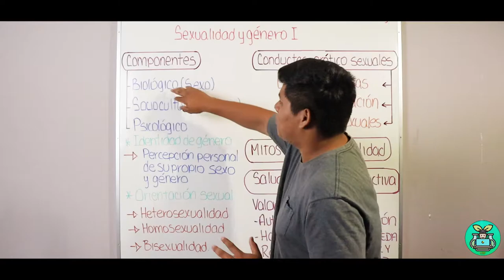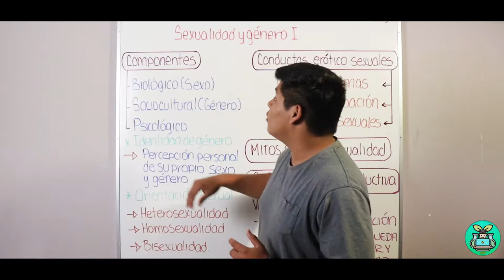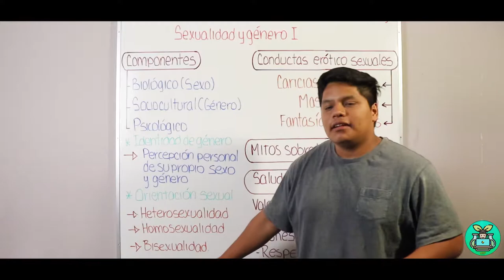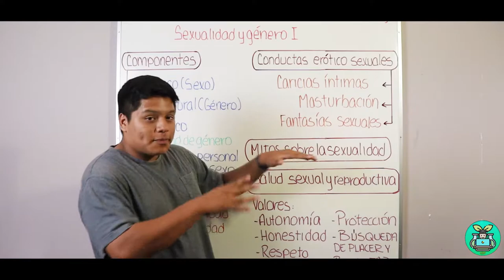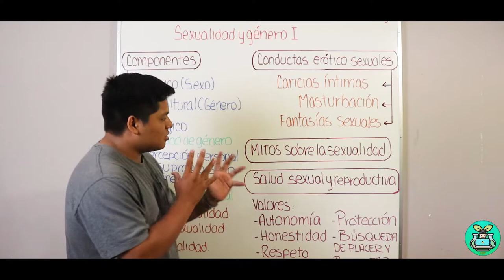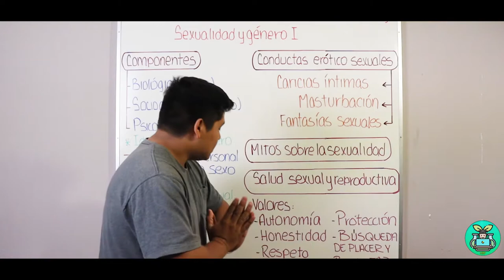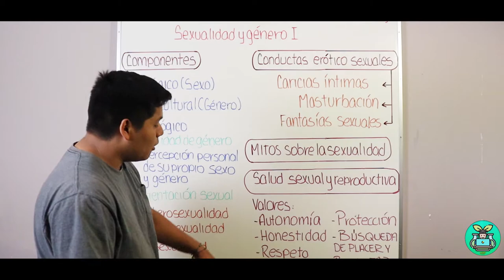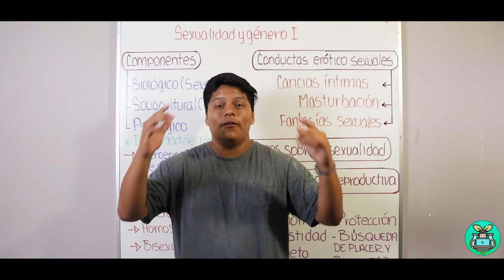CLASES VIRTUALES || SEXUALIDAD Y GÉNERO || SESIÓN N°6 de PSICOLOGÍA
Psdt: El mensaje del inicio era para aclarar que este video no busca ir en contra o atacar la autopercepción de alguien (Ya que se respetan las posturas de cualquier ser humano referentes al tema), solo busco aclarar que todo lo que se dice es siguiendo la bibliografía académica que será evaluada en un examen de admisión :'v

Para los que no están en nuestro grupo privado, no se preocupen grabaré y subiré las clases para que así todos podamos aprender.

Las ventajas de estar en el grupo es que puedo responder a tus preguntas más rápido y que también trabajamos juntos para buscarte un modelo de estudios adecuado :D